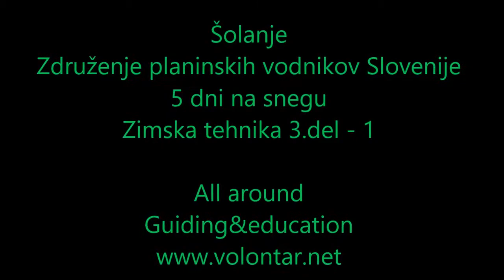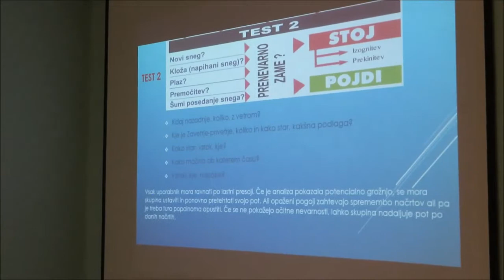Šolanje ZPVS - Zimska tehnika-3 - 1 - 21.03.2021 UIMLA winter training